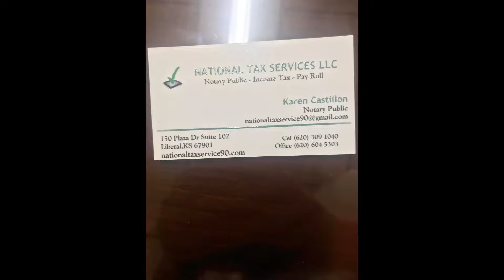spot tax solution by cesar quintana